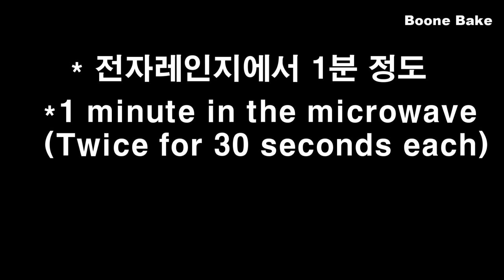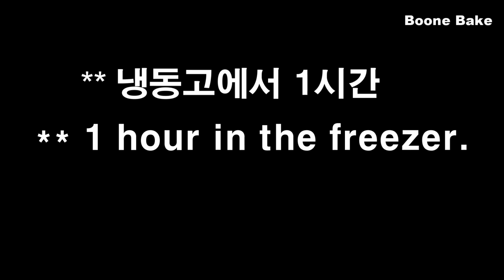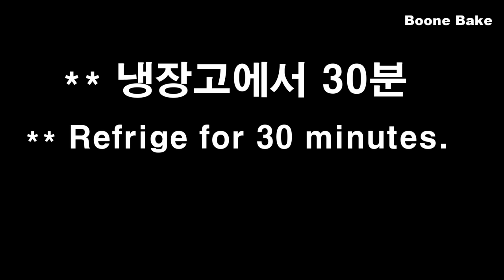No-Bake 과일 꿀젤리 무스 타르트 Fruit Honey Jelly Mousse Tart Recipe 꿀 무스 크림 레몬 꿀젤리 / 컵 계량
안녕하세요.

오늘은 달콤하고 향긋한 꿀 젤리 속에 신선한 과일이 가득 담긴 과일 젤리 타르트를 만들어 봤어요.

이번 타르트는 “꿀“이 주제입니다.
“꿀“로 무스를 만들고 젤리에도 꿀이 들어가서 너무 향긋하고 맛이 좋았어요.
“꿀“이 주 재료 인만큼 좋은 꿀을 사용 할수록 맛있는 타르트를 만들 수 있어요.
(너무 당연한 말인가요?하하 .. 하지만 꿀이 없다면 설탕으로 대체해도 충분히 맛있는 타르트를 만들 수 있으니 걱정 마세요..)

게다가 이번 타르트는 특별한 데코를 하지 않아도 과일을 넣은 것만으로도 아름다운 타르트를 완성 할 수 있어요.
오븐 없이 말이죠~

그리고 평소에 무스케이크나 타르트에  크림이 너무 많아서 부담스러우셨던 분들이 이 타르트를 만들어 보세요.
적당한 크림과 바삭한 쿠키, 상큼한 과일의 조화가 만족스러우실 거에요.

꿀 젤리 안에 갇힌 과일들이 마치 보석처럼 영롱합니다...

이  더운 여름날.. 오븐 없이 아름다운 타르트를 만들어 볼까요?

판 젤라틴을 사용하실 분들은 같이 계량된 물의 양을 빼 주세요.
동일한 양의 젤라틴을 찬물에 불린 후에 사용하면 됩니다.
가루 젤라틴을 사용하실 분들은 미리 불린 후에 녹여서 사용합니다.

그리고 이번에도 컵 계량을 함께 했으니 저울이 없으신 분들도 한 번 도전해 보세요.

아름다운 과일 꿀 젤리 무스 타르트 ~!
맛있는 타르트~!
아름다운 타르트 ~!

만드는 방법~~!
체크 포인트~~!
자, 그럼..

● 재료/ Ingredients
   237ml = 1컵
   15ml = 1Tbsp
   5ml= 1tsp

● 타르트 완성 사이즈 [ 23.5cm(윗지름)* 22cm(밑지름)*3cm(높이) ]

♥  과일 꿀 젤리 무스 타르트
  [ 23.5cm(윗지름)* 22cm(밑지름)*3cm(높이) ]

그레이엄 쿠키 110g ( 작은 사이즈 – 30 개 )
설탕 20g ( 1 Tbsp + 2 tsp )
무염 버터 65g ( 1/4 컵 + 2 tsp )

♥ 꿀 무스 크림
( 몰드 사이즈 : 18cm )

노른자 1
꿀 35g ( 1 Tbsp + 2 tsp )
우유 70g ( 1/4컵  + 2 tsp )
밀크 리큐어 3ml 또는 바닐라 익스트랙

화이트 초콜릿 40g ( 1/4 컵 )

가루 젤라틴 5g ( 1 tsp + 1/2 tsp )

헤비 크림 120g ( 1/2 컵 )

♥ 꿀 레몬 젤리
설탕 35g ( 3 Tbsp )
꿀 75g ( 3 Tbsp + 1 tsp )
물 250g ( 1 컵 + 1 tsp )

가루 젤라틴 25g ( 3 Tbsp )
물 125g ( 1/2컵 + 1 tsp )

레몬즙 20g (1 Tbsp + 1 tsp )

♥ 사용한 과일
애플 망고, 체리, 키위,
오렌지 (또는 귤) - 취향에 따라 껍질을 제거하세요.
청포도, 적포도 , 블루베리,

어떠세요~?